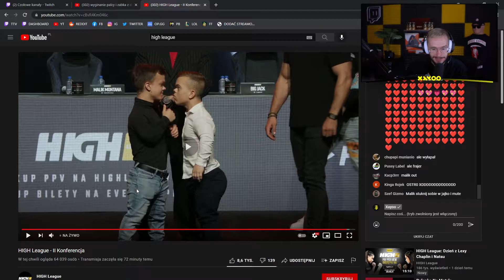Xayoo | Face2Face Niskorosłych